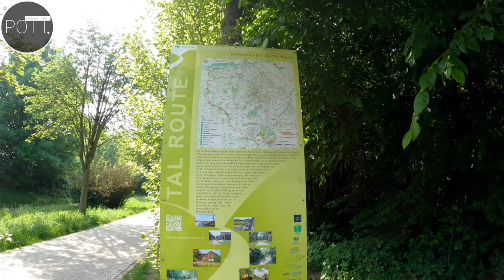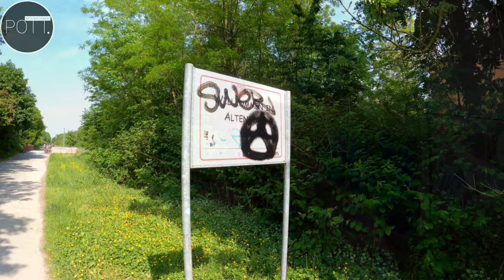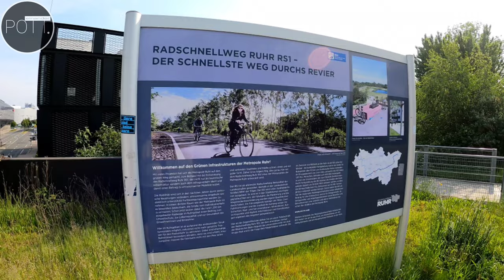URBAN HIKING ESSEN! (Tür auf, geh' raus - LAUF LOS!) POTT.einander's HOMERUN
BAHN🚂🚃TRASSEN🥾WANDERN🎒
👉 18Km und viel Natur🌳 in der Metropole ⚒️ Ruhr
URBAN HIKING made in ESSEN❗️
...Tür🚪 auf, geh' 🚶‍♀️raus - LAUF🏃‍♂️ LOS...